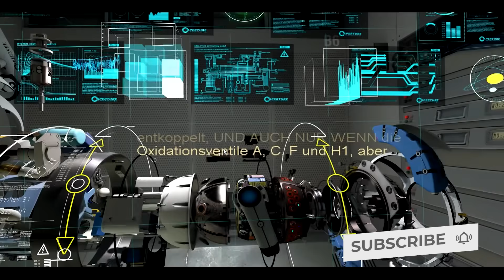Evolution of Valve Games 1998-2022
This video shows the evolution of Valve games and how they have evolved over the years. Includes all Valve games released from 1998 to 2022.

Evolution of Valve Games / Valve Evolution

Valve Corporation is an American video game developer, publisher, and digital distribution company headquartered in Bellevue, Washington. It is the developer of the software distribution platform Steam and the franchises Half-Life, Counter-Strike, Portal, Day of Defeat, Team Fortress, Left 4 Dead and Dota.

List:
00:00 1998 - Half-Life
00:20 1999 - Half-Life: Uplink
00:40 1999 - Team Fortress Classic
1:00 1999 - Half-Life: Opposing Force
1:20 1999 - Half-Life: Counter-Strike
1:40 2000 - Ricochet
2:00 2001 - Deathmatch Classic
2:20 2001 - Half-Life: Blue Shift
2:40 2001 - Half-Life: Decay
3:00 2003 - Day of Defeat
3:20 2003 - Counter-Strike 1.6
3:40 2004 - CounterStrike: Condition Zero
4:00 2004 - Half-Life: Source
4:20 2004 - Counter-Strike: Source
4:40 2004 - Half-Life 2
5:10 2004 - Half-Life 2: Deathmatch
5:30 2005 - Day of Defeat: Source
5:50 2005 - Half-Life 2: Lost Coast
6:10 2005 - Counter-Strike Neo
6:30 2006 - Half-Life 2: Episode One
6:50 2006 - Half-Life 2: Survivor
7:10 2007 - Half-Life 2: Episode Two
7:30 2007 - Portal
7:50 2007 - Team Fortress 2
8:10 2008 - Left 4 Dead
8:30 2008 - Counter-Strike Online
8:50 2009 - Left 4 Dead 2
9:10 2010 - Alien Swarm
9:30 2011 - Portal 2
9:50 2012 - Counter-Strike: Global Offensive
10:10 2013 - Dota 2
10:30 2013 - Counter-Strike Online 2
10:50 2014 - Counter-Strike Nexon: Zombies
11:10 2014 - Left 4 Dead: Survivors
11:30 2016 - The Lab
11:50 2018 - Artifact
12:10 2019 - Dota Underlords
12:30 2020 - Half-Life: Alyx
12:50 2022 - Aperture Desk Job